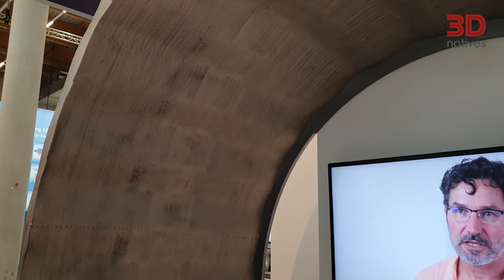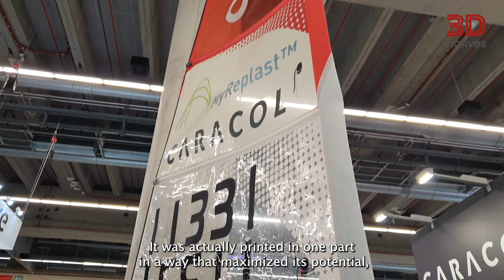The Best 3D Applications at Formnext 2021 | 3Dnatives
What were the best 3D applications at Formnext 2021? To answer this question, we visited the booths of 5 different companies, including Siemens, Massivit3D, Polymaker, Caracol and BE-AM, at the international trade show in Frankfurt. Check it out!

3Dnatives’ YouTube Channel provides you with the latest news on 3D printing & exclusive coverage of the various additive manufacturing shows, events and fairs around the world!

3Dnatives is an online media and leading source for all things 3D printing related. Every day, you will find the latest news, interviews, guides and more on the revolution that is 3D printing published on 3Dnatives.com